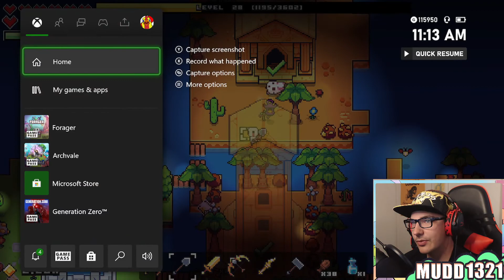DESERT BOSS? | FORAGER Xbox Series S EP7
Welcome back to Forager Xbox Series S! This episode we attempt to get the Thunder rod... yeah we like that Thunder rod

Welcome to the channel! I do a WIDE variety of gameplay videos. Including Minecraft, Forager, muck, raft, and more! Videos are up Mon-Sat.